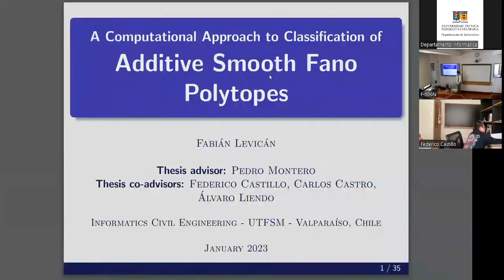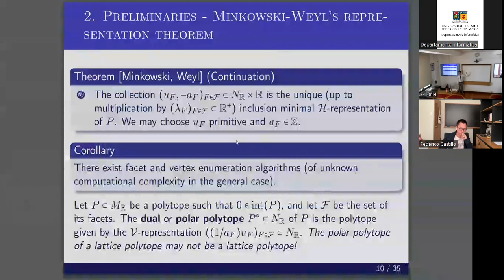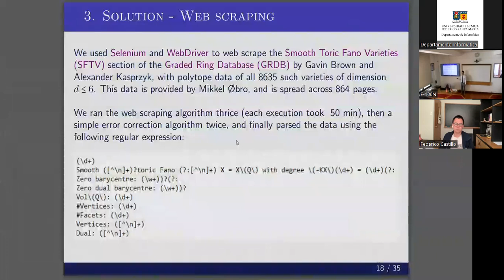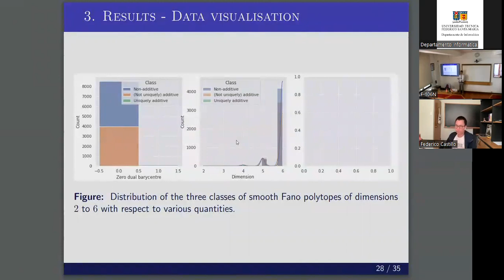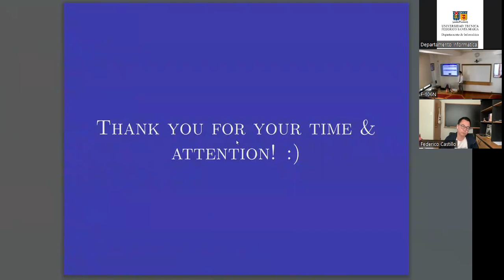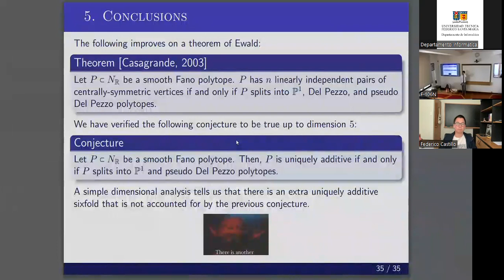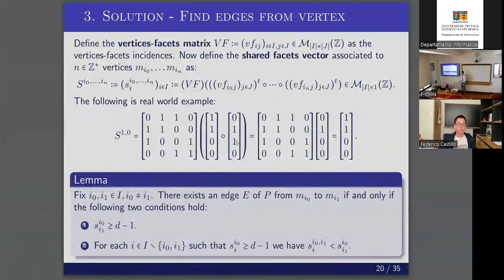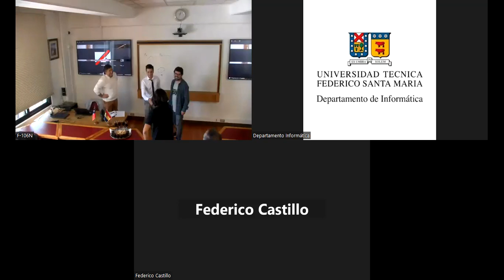A Computational Approach to Classification of Additive Smooth Fano Polytopes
A Computational Approach to Classification of Additive Smooth Fano Polytopes por Fabián Levicán